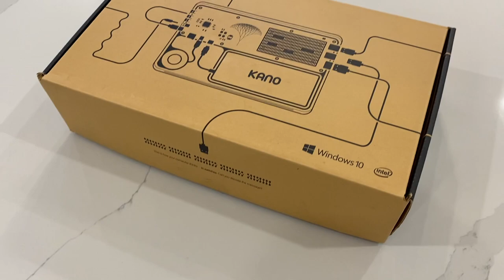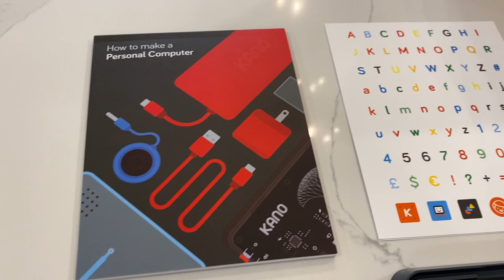Kano PC 11.6" Touchscreen 2-in-1 Laptop Review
The Kano PC is a great STEAM gift for your little one with fun and learning at its core. My full review of the DIY learning experience.